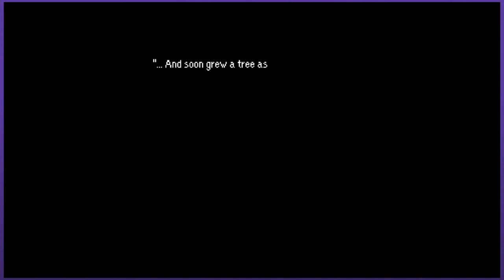INDIANA JAMES | Let's Play The Greater Good - PART 2 | Graeme Games | Playthrough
Let's Play The Greater Good
First Look PC Gameplay

Welcome to THE GREATER GOOD, a story-driven turn-based RPG game developed entirely by one creative musician! Seriously, this is a cool project, and I have a load of respect for EnrightBeats and what he's done here! In addition to the music, and stellar gameplay I really love the amazing 2D, turned 3D art style!

Maybe consider picking up The Greater Good soundtrack while you're at it?

I am excited to share this The Greater Good playthrough of this game, and I think you all will genuinely enjoy the gameplay as well. So buckle up, and lets walkthrough this little gem together!

The Greater Good Steam description:
"The Greater Good is a stylized western JRPG created by electronic producer EnrightBeats. Comes complete with an epic story, optional superbosses, world map, NEW GAME+, and more. Stylized 3D graphics and a kickin' soundtrack make it look and sound like no other game."